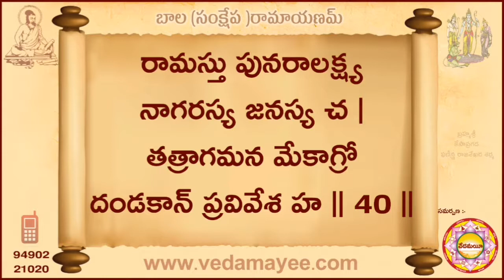Sankshepa Ramayanam సంక్షేప రామాయణం 42